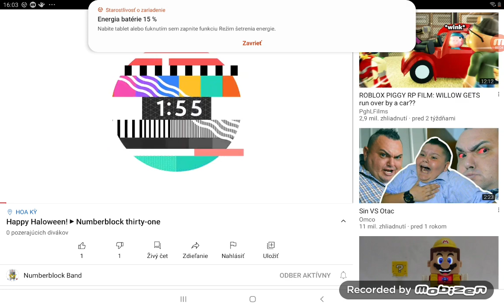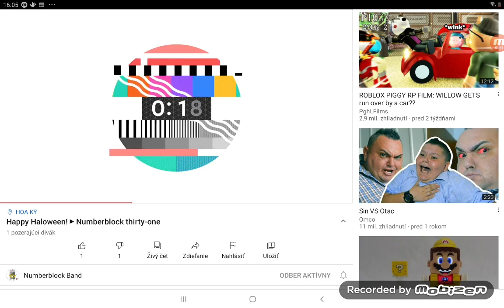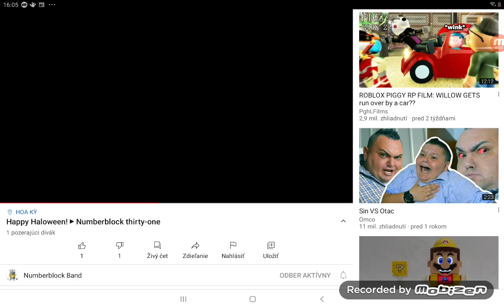Happy Haloween! Numberblock thirty-one Premiere 🔴 Numberblock band 15/12/2020